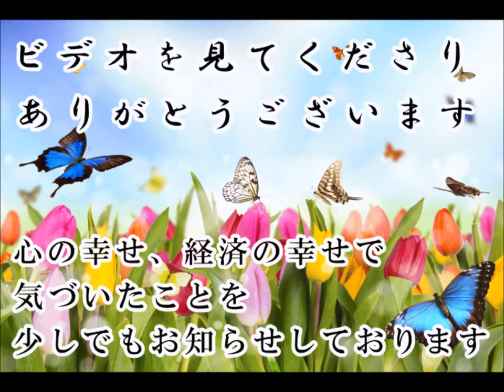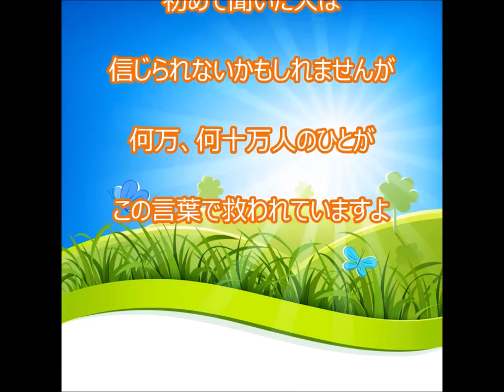幸せの開運動画 人は○○で苦しみから開放される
死ぬほど苦しいのは

自分で解決しようとしているからです

苦しいのは我が強いからです

何でも自分でやろうとしているからです

我を捨てて

自分は神の子であった

自分の中の内神様を信じて

次の言葉を声に出して言いましょう

あめのみなかぬしさま

おたすけいただきまして

この言葉は凄いパワーを持ってますから

繰り返すと

苦しみは

すーっと消えてしまいます

初めて聞いた人は

信じられないかもしれませんが

何万、何十万人のひとが

この言葉で救われていますよ

今日は「２万人の自殺者を救済する」です。

人は○○で苦しみから開放される 開運動画 斎藤一人 愛してる さいとう ひとり 幸せ 金もち ついてる 成功 成功法則 願望実現 嬉しい たのしい 斉藤ひとりさん 劣等感を理解する 感謝してます 劣等感 掃除 人相 宇宙 ありがとう 覚悟 ついてる 成功 成功法則 願望実現 覚悟 藤井孝洋 心安 安心 JbCtoLGpiCAPJ85VcmmumQ UCJbCtoLGpiCAPJ85VcmmumQ